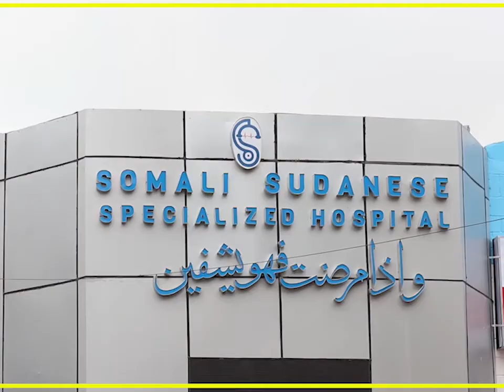MADAXWEYNE BIIXI “DOORASHADA WAAN GALAYNAA, BALSE SIYAASIYIINTA HA DHOWRAAN SHARCIGA”